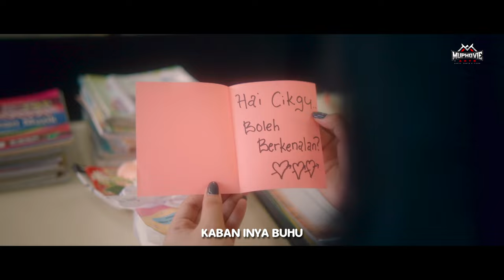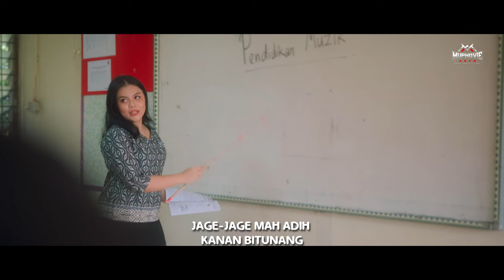Nyinta Rahsia by dbL Project (Official Music Video)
Performed by dbL Project
Composed by Aron Minchong, Rex Scott
Written by Aron Minchong, Rex Scott
Produced by dbL Project

𝗠𝘂𝘀𝗶𝗰 𝗖𝗿𝗲𝗱𝗶𝘁𝘀 |
Executive Producer : dbL Project
Recording Studio : WaveMix Production Sdn Bhd

𝗩𝗶𝗱𝗲𝗼 𝗖𝗿𝗲𝗱𝗶𝘁𝘀 |
Video Production Team : MUPHOVIE ( Arts-Music-Photo & Video )
Camera Operator, D.O.P : Mesmoro Edward
Editor : Mesmoro Edward
Director : Mesmoro Edward